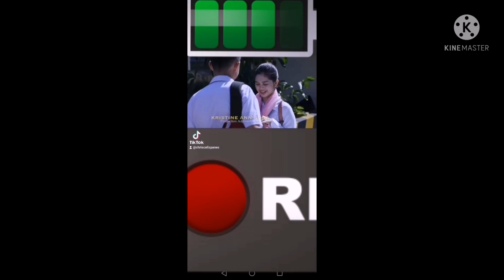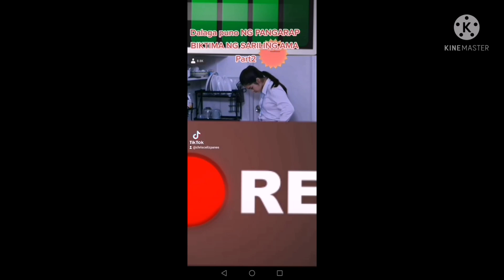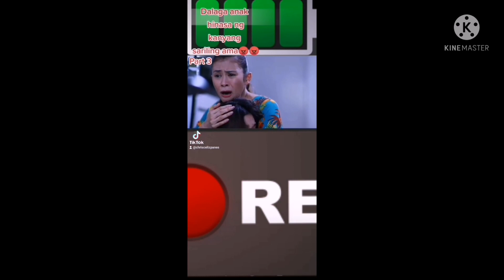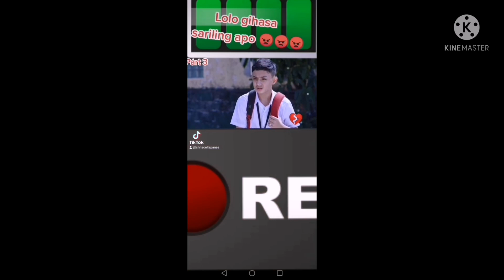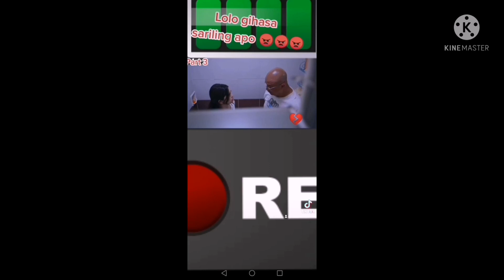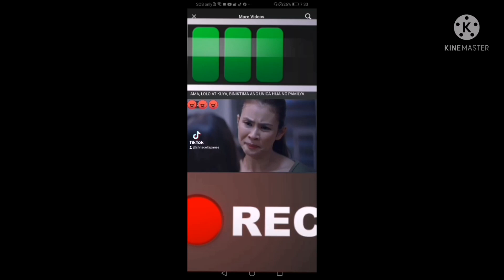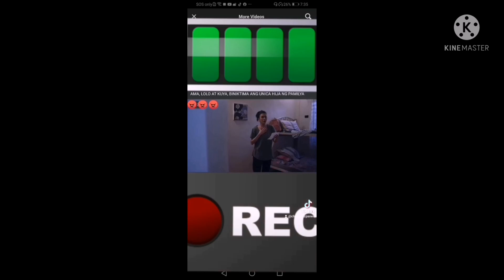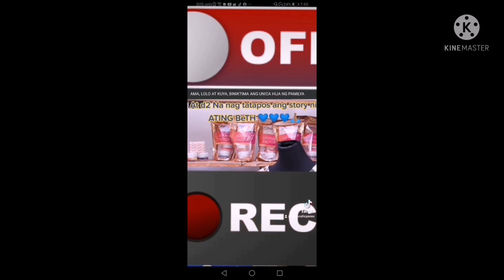Dalaga puno NG PANGARAP BIKTIMA NG SARILING AMA# drama full_|| epesod